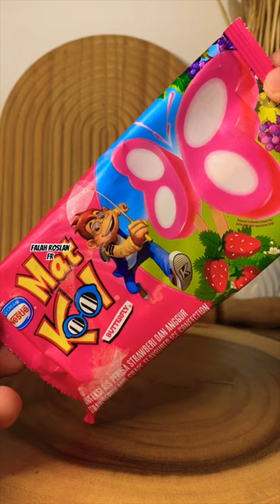Makan Icecream Matkool Butterfly. 🍦🦋